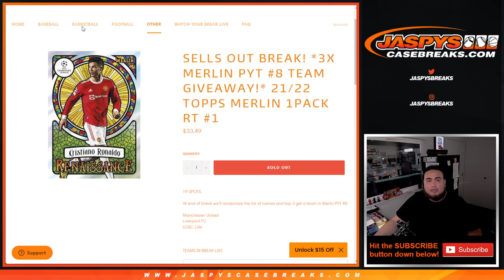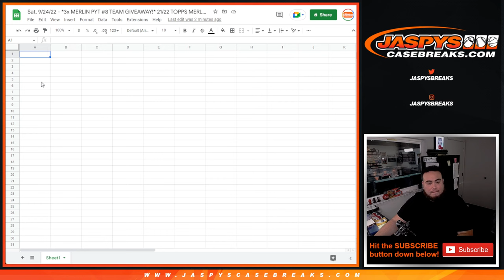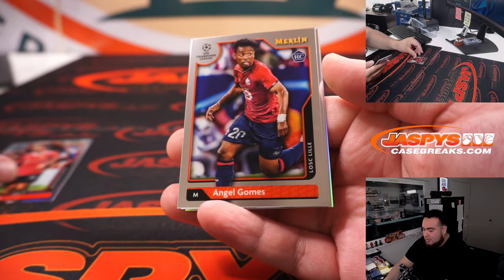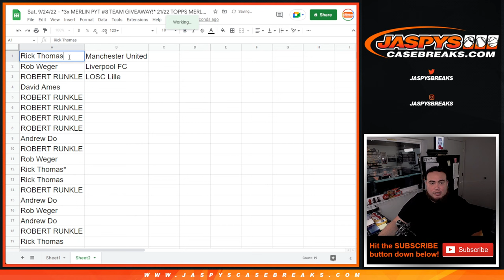Sat. 9/24/22 - *3x MERLIN PYT #8 TEAM GIVEAWAY!* 21/22 TOPPS MERLIN 1PACK RT #1